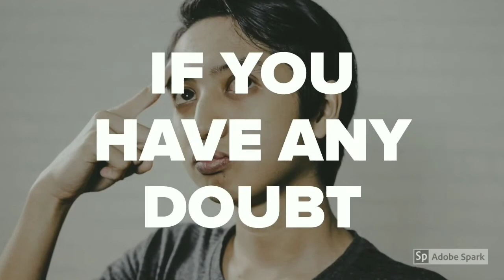CA FOUNDATION | ADDITIONAL QUESTION BANK - EQUATION | CHAPTER - 2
if you have any doubt then comment in the comment box. we will reply you soon...
EQUATION | CA Foundation Chapter 2 | additional question bank |
Equations...….. Maths for CA foundation
Additional questions bank 2
Important Questions 11 to 19
complete solution with easy method and very short tricks...